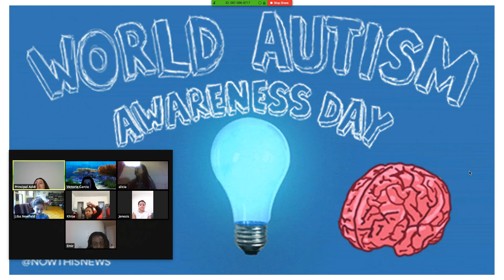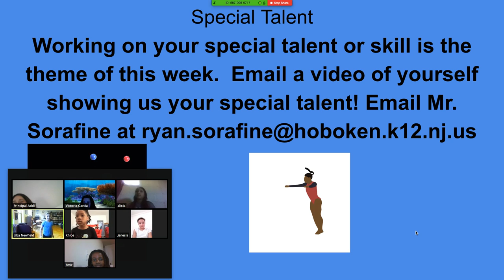HPS: Connors School Morning Announcements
HPS: Connors School Morning Announcements 04-02-20